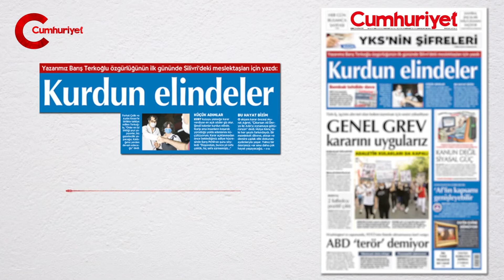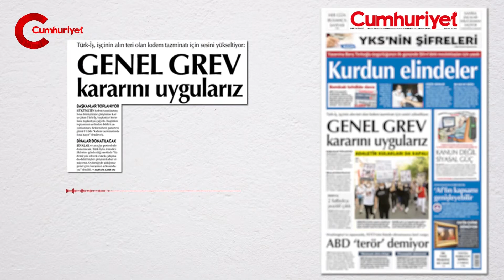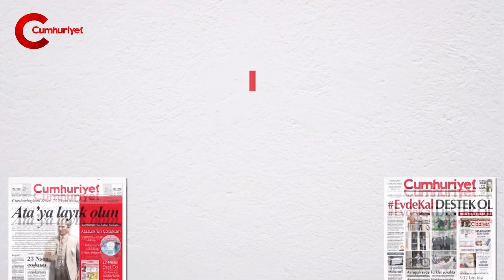BUGÜNÜN CUMHURİYET'İ (26 HAZİRAN 2020)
Cumhuriyet Gazetesi manşeti ve birinci sayfa haberleri
"Yazarımız Barış Terkoğlu özgürlüğünün ilk gününde Silivri'deki meslektaşları için yazdı: Kurdun elindeler"
"Genel grev kararını uygularız"
"Adaletin kulakları da kapalı"
"ABD 'terör' demiyor"